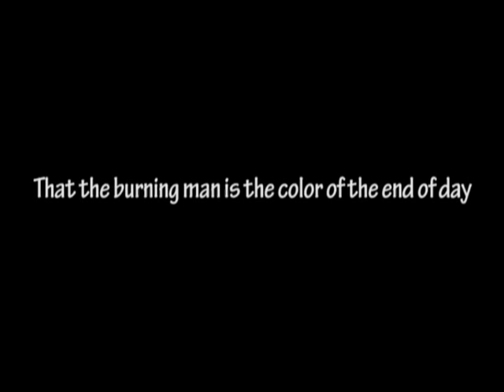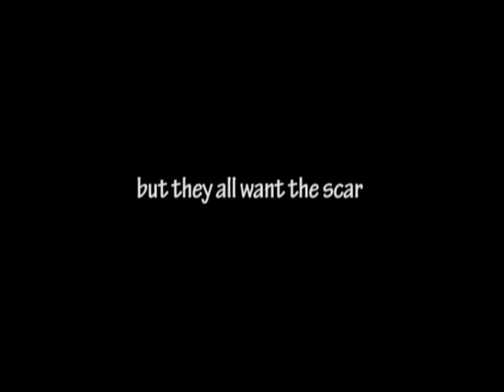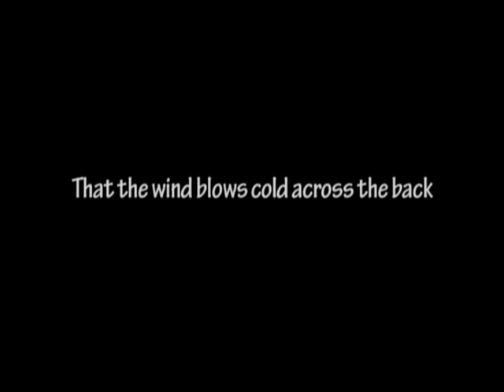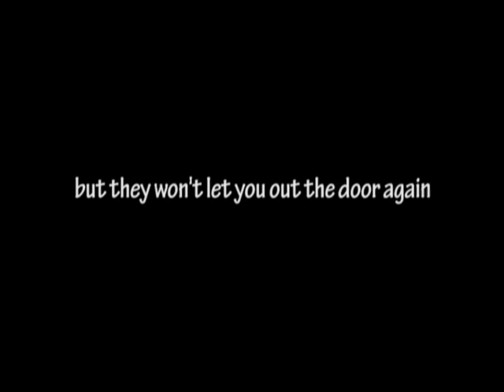Iron and Wine - Innocent Bones (Lyrics)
Lyrics and music from Iron and Wine's "Innocent Bones" from the Shepherd's Dog album.